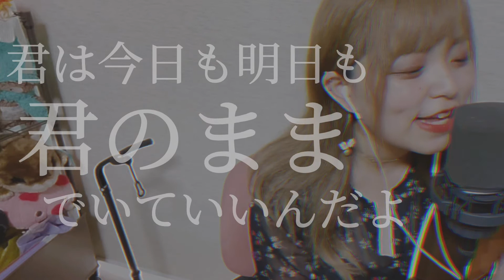【毎日投稿147日目】怪盗 / back number (covered by ニーナ)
流行りらしいよね☹️
自己流すぎた、、、か？

ギターも歌もまだまだだけど頑張って投稿しながら成長していくので一緒に見守ってください🥺

リクエストも募集してます〜
良かったらコメントください！！

SNSまとめサイト(下記以外のSNSもあります)